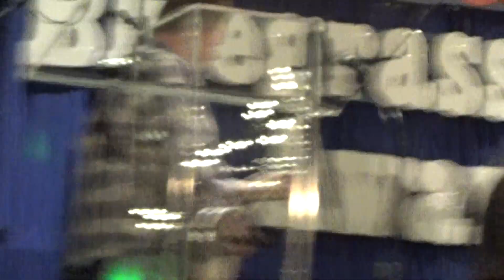Newtown / Never Gonna Change / Castaway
SPBGMA 2018